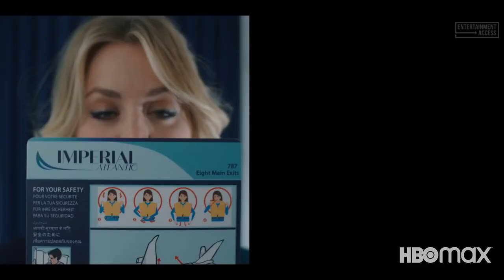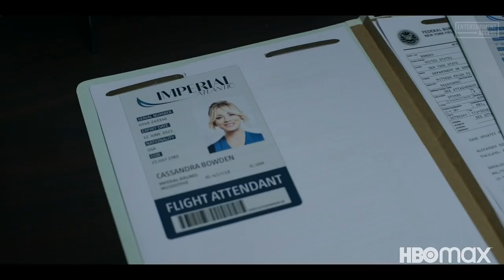THE FLIGHT ATTENDANT Trailer (2020)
Watch the official trailer for The Flight Attendant, a thriller series starring Kaley Cuoco, Michiel Huisman and Colin Woodell. Available on HBO Max November 26, 2020.

A flight attendant (Cuoco) wakes up in the wrong hotel, in the wrong bed, with a dead man – and no idea what happened. The dark comedic thriller is based on the novel of the same name by New York Times best-selling author Chris Bohjalian.

© Home Box Office (HBO)